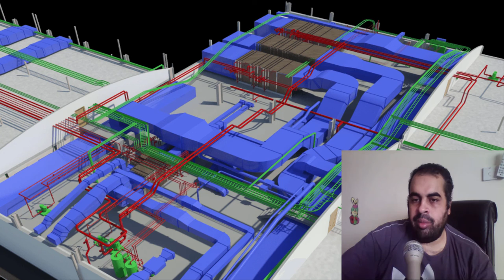التنسيق بين الاقسام المختلفة